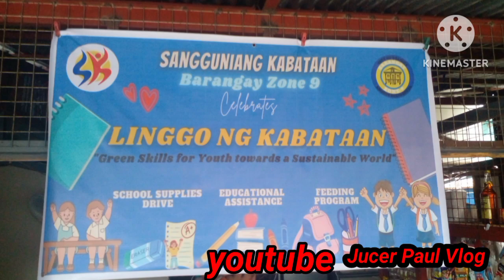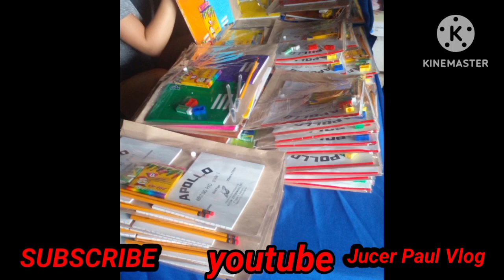LINGGO NG KABATAAN